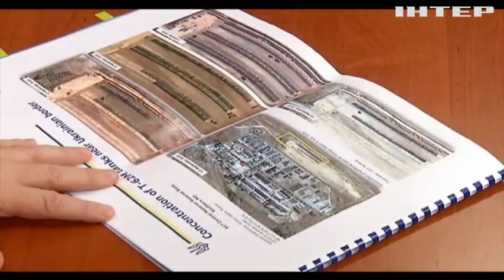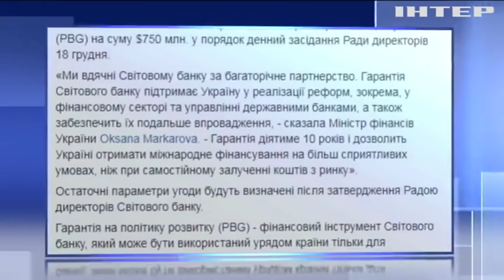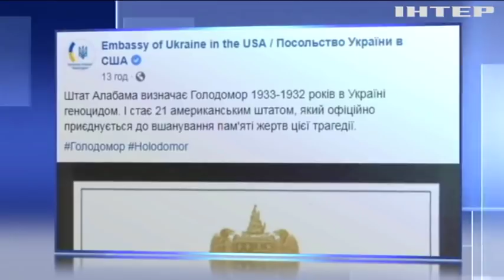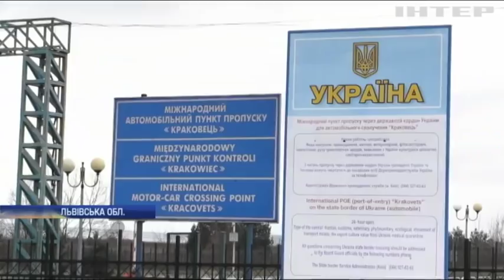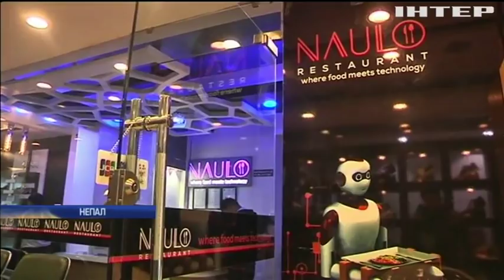Новости 09:00, выпуск за 28 ноября 2018 года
Головні події на цю годину: Світовий банк розгляне можливість надання Україні фінансової гарантії; Парламент Британії звинуватив Facebook у замовчуванні підозрілої діяльності Росії; У Каліфорнії помер засновник мультсеріалу "Губка Боб Квадратні Штани".